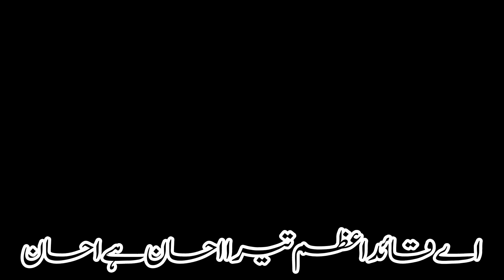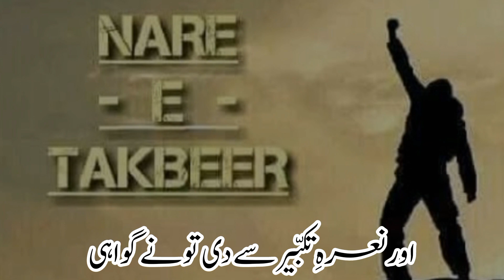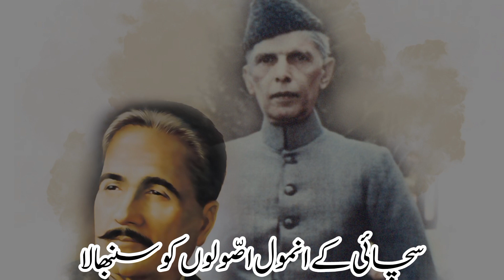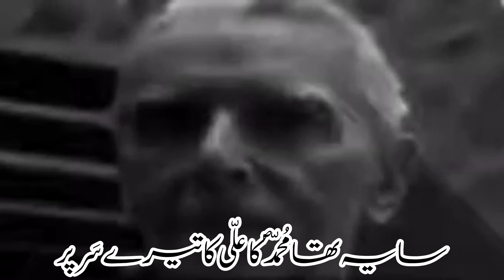yun di hman azadi k duniya hui heran milli naghma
ay quaid e azam tera ahsan ha ajsan || 14 august||Milli naghma || yun di hman azadi k duniya hui heran
new milli naghma pakistan 2022
milli naghma pakistan